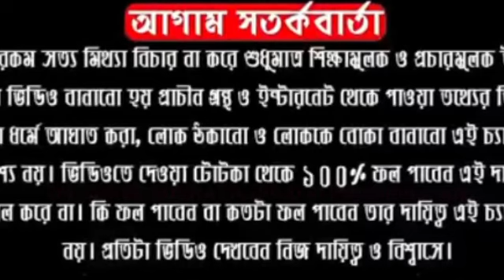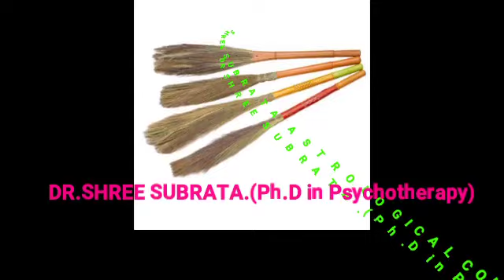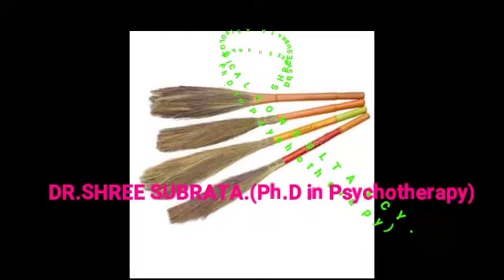৭ মে বৃহস্পতিবার পূর্ণিমা।পুরানো ঝাড়ু দিয়ে করুন এই চমৎকারী উপায়।হবেন মালামাল |DR SHREE SUBRATA।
ABOUT VIDEO:-
৭ মে বৃহস্পতিবার পূর্ণিমা।পুরানো ঝাড়ু দিয়ে করুন এই চমৎকারী উপায়।হবেন মালামাল  |DR SHREE SUBRATA।

Follow Me,